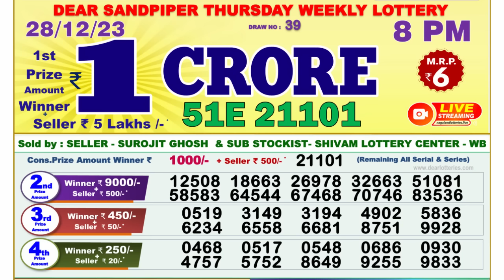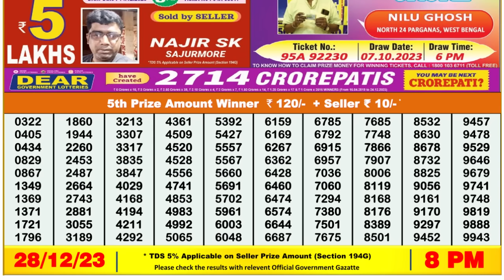🔴 Lottery Sambad Live 08:00pm 28/12/23 Evening Nagaland State Dear Lottery Result Pdf Download